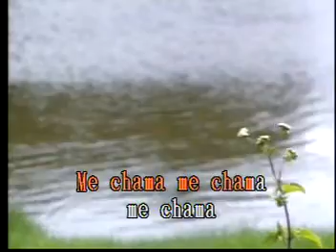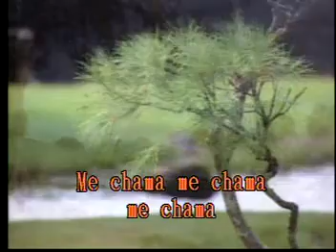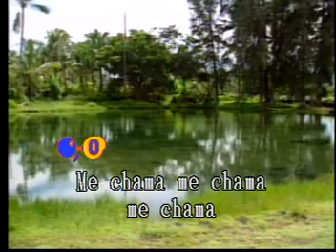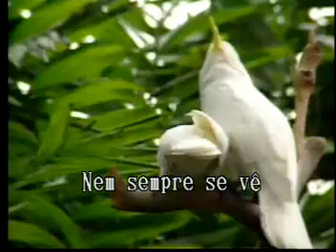Me Chama Las Rocas